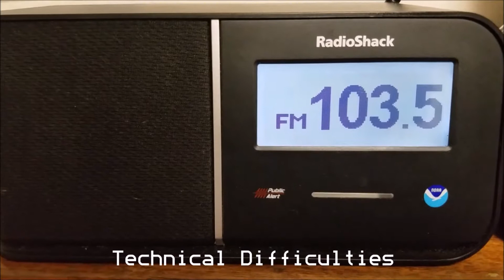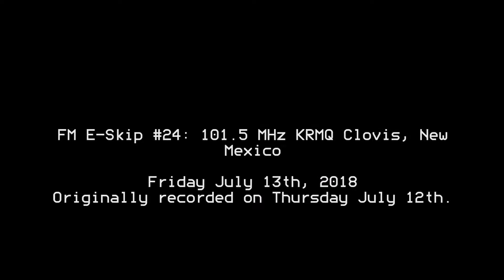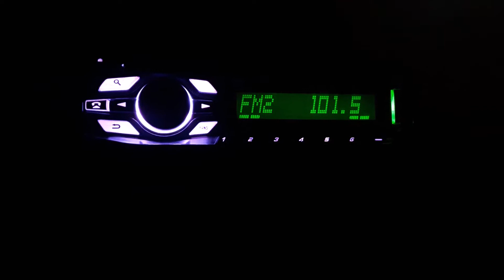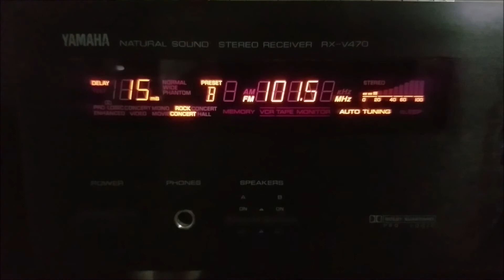FM E-Skip #24: 101.5 MHz KRMQ Clovis, New Mexico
KRMQ 101.5 MHz is a Classic Rock formatted station licensed to Clovis, New Mexico with a distance of 1,133 Miles/1,823 Kilometers received in Redding, California.

Interested in E-Skips and wanna know more on how it works, join the International DXing Group on Discord and we'll be glad to teach you the simple stuff.